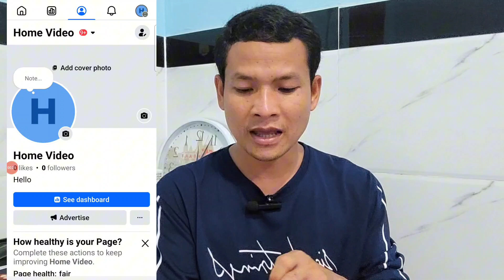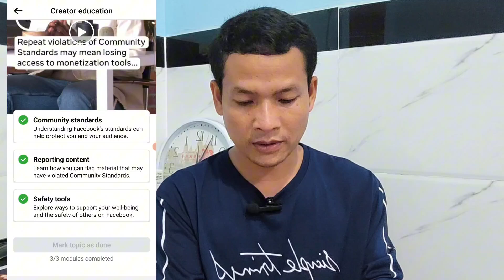Part 2 ស្វែងយល់ពីគោលការណ៍ និងការ invite friends លើផេក